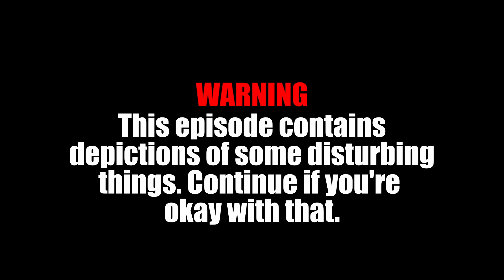WHO SAID THAT? | Oxenfree | Episode 2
Did our reflection just speak to us?!